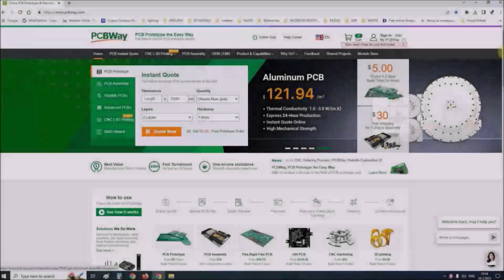DIY Simplest Multistage Ion Thrust Plasma Engine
This time I will present you a very simple way to make an effective ion thruster. I got the idea from the plasma channel " where several such devices are described in the previous period.
    I tried to construct as simple as possible such a device that does not require precise 3D printed parts, so that it can be made by less experienced makers. From the material we need an ordinary 2.5mm copper wire used in house installations, a small metal plate (in this case aluminum), and a high voltage source.
 SAFETY NOTE: Please do not attempt to recreate the experiments shown on this video unless you are familiar with High Voltage Safety Techniques! Direct Current even above 60V maybe lethal, even when the AC supply voltage has been disconnected due to the stored energy in the capacitors.

If you are interested in this area, look at the Playlist with all my  High Voltage projects at: